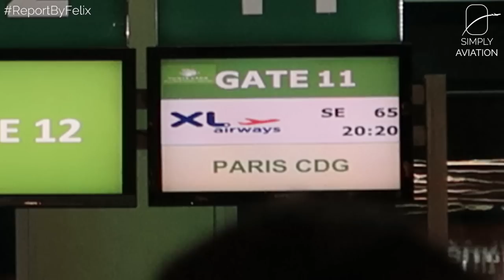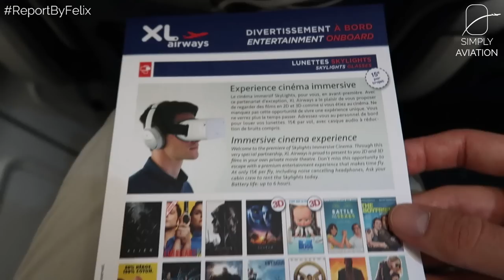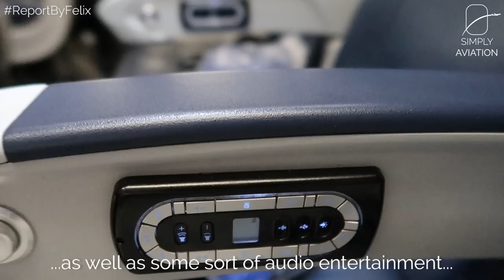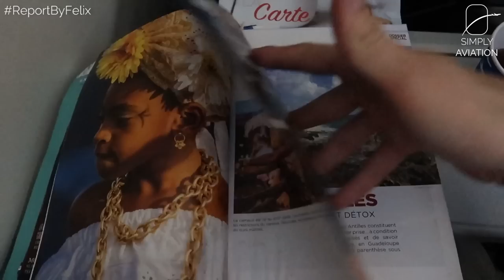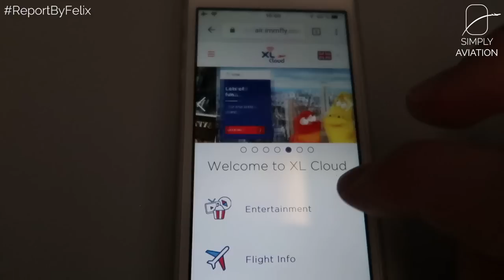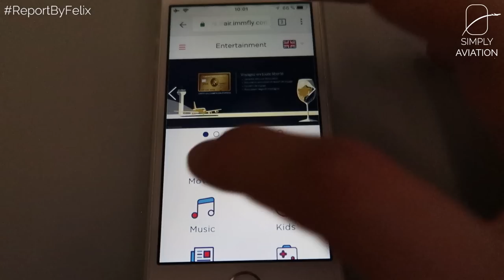TRIPREPORT | XL Airways (ECONOMY) | Airbus A330-300 | Punta Cana - Paris CDG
XL Airways is one of France's major leisure carriers, although in contrast to others, it persues a more low cost model. Flying on XL Airways is cheap, you'll get where you want to go, but not in a particularly comfortable way...

--- FLIGHT INFORMATION ---
Airline: XL Airways
Aircraft: Airbus A330-300
Registration: F-HXLF
Flight Time: 8h 30min
Seat: 9A
From: Punta Cana International
To: Paris Charles De Gaulle Roissy
Date: April 2018

--- EQUIPMENT INFORMATION ---
Cameras used: Canon G7X Mark II, Sony Rx100 Mk2

--- PRICE BREAKDOWN ---
Total Price: EUR 235.50
Total Routing: PUJ-CDG
Booked through: lastminute.de
Cost includes: Economy Class Ticket including one checked bag and free seat reservation
Booking made: February 2018

--- VIDEO BREAKDOWN ---
00:00​​​ - Punta Cana Airport
02:03​​​ - Boarding
03:17​​​ - Seat and Cabin
04:50​ - Taxi and Take Off
06:19​ - Dinner Service
06:58​ - Inflight Entertainment
07:12​ - Breakfast Service
07:35​​​ - Inflight Magazine and Buy-On-Board Menu
08:55​ - Stream-To-Your-Device Entertainment
09:39​​​ - Approach and Landing
11:47​​​ - Deboarding
12:08​​​ - Charles De Gaulles Airport